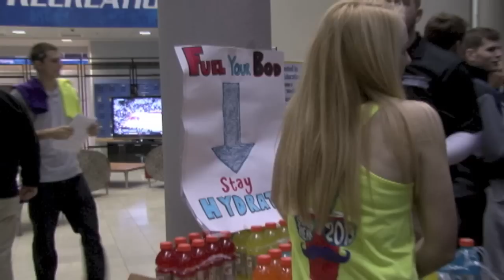UK Student Wellness Ambassadors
UK's Student Wellness Ambassadors (SWA) offer spring break safety and wellness tips to their fellow students through peer-to-peer education and special events.